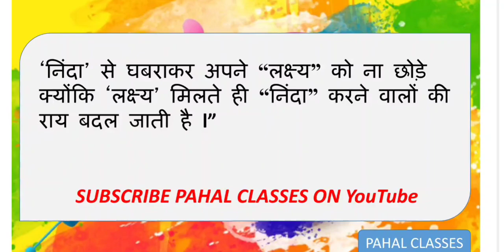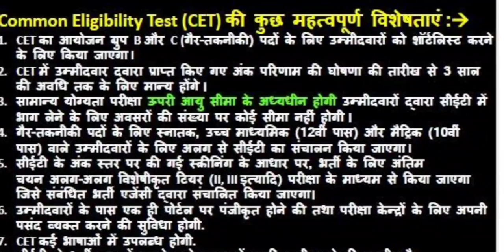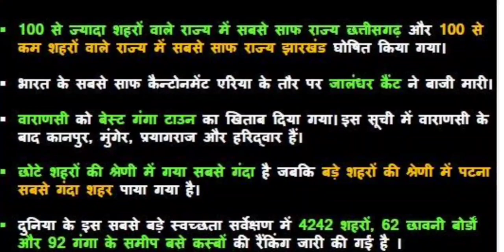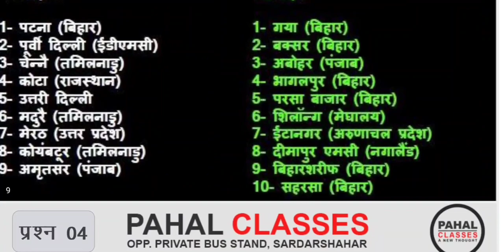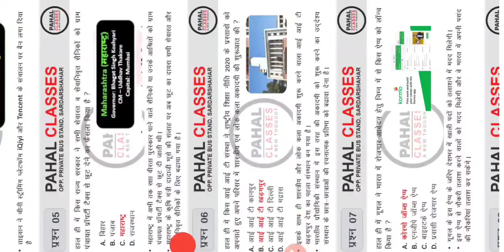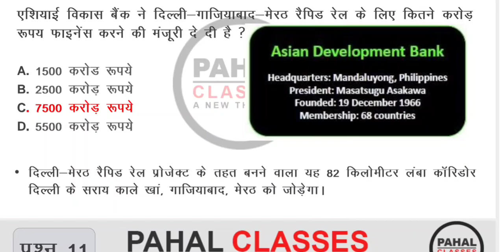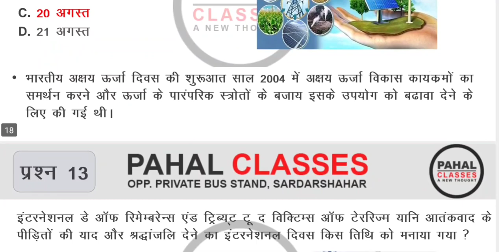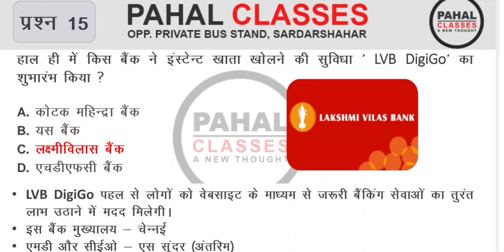31 Aug 2020 Current Affairs | Current Affairs PDF & Test |Current Affairs In Hindi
जूडे रहिए पहल क्लासेज के साथ और सीखते रहिए ►पहल क्लासेस सरदार शहर के यूट्यूब् चैनल को सब्सक्राइब करने के लिए नीचे दिए लिंक पर क्लिक करें 👇👇👇👇👇 https:// ►Contact us: Call us at 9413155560/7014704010 for New Batch Information Visit to pahal Classes Sardar shahr and call us: Visit to Pahal Classes Facebook .. ✳️✳️✳️✳️✳️✳️✳️ PLAYLISTS: ►(राजस्थान gk )By Dinesh Bhojak Sir दिनेश भोजक सर ►( Math -गणित) (By Sanjay Rathore Sir संजय सर ) ►भारत का इतिहास (Indian History) By दिनेश भोजक सर Dinesh bhojak ►राजस्थान का भूगोल (Rajasthan Geography) By दिनेश भोजक सर Dinesh bhojak sir ►रिजनिग (Reasoning) By पवन सर pawan sir is my video recorded with AZ Screen Recorder. It's easy to record your screen and livestream. रहिए पहल क्लासेज के साथ और सीखते रहिए ►पहल क्लासेस सरदार शहर के यूट्यूब् चैनल को सब्सक्राइब करने के लिए नीचे दिए लिंक पर क्लिक करें 👇👇👇👇👇 https:// ►Contact us: Call us at 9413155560/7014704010 for New Batch Information Visit to pahal Classes Sardar shahr and call us: Visit to Pahal Classes Facebook .. ✳️✳️✳️✳️✳️✳️✳️ PLAYLISTS: ►(राजस्थान gk )By Dinesh Bhojak Sir दिनेश भोजक सर ►( Math -गणित) (By Sanjay Rathore Sir संजय सर ) ►भारत का इतिहास (Indian History) By दिनेश भोजक सर Dinesh bhojak ►राजस्थान का भूगोल (Rajasthan Geography) By दिनेश भोजक सर Dinesh bhojak sir ►रिजनिग (Reasoning) By पवन सर pawan sir is my video recorded with AZ Screen Recorder. It's easy to record your screen and livestream.